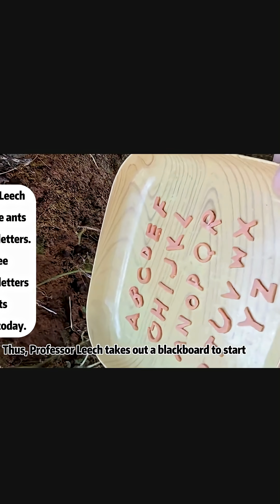Leech VS Salt : Unusual Experiment?😮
Dive into a weirdly satisfying experiment where leech face off against salt!
Whether you're into insect behavior, aquatic pets, or satisfying visuals, this is a short you don’t want to miss..